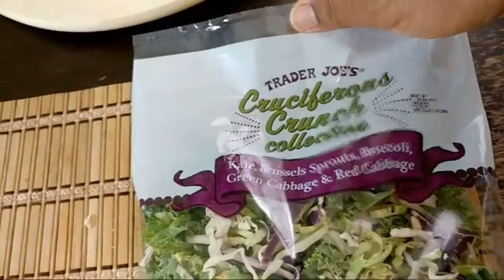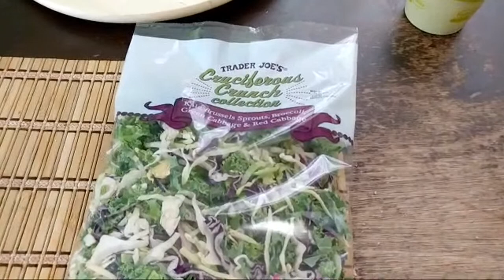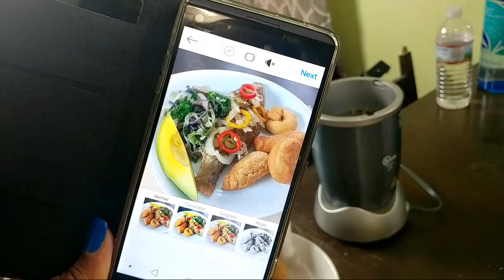How To Make Oatmeal Fried Dumplings (Jamaican Style)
Today we made Jamaican Fried Dumplings for Breakfast but we used a non traditional ingredient to make it a little healthier than the norm. We used oatmeal flour which we made using our Nutri Bullet!
Oatmeal is a healthier alternative to regular white flour and does add a airier texture to the fried dumplings! I can't wait for you all to try this in your kitchens!
1 cup Oatmeal
2 cups unbleached Flour
1/2 teaspn Baking Powder
salt to taste
2 tblspn Butter
1 tblspn Coconut Oil
1 tblespn Sugar
1 cup almond Milk Use sparingly as needed
1 cup Water Use sparingly as needed